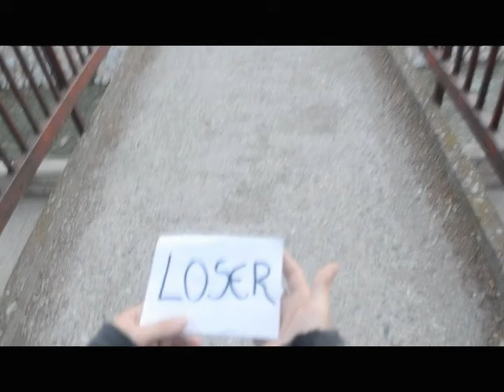"Let's Move Forward" Short Video for Social Exclusion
This is a short video that i made 2 years ago for a contest.
Directed by: Gorgi Lazov
Screenplay by: Aleksandra Ristova
Camera: Gorgi Lazov, Aleksandra Ristova
Video Editing:Gorgi Lazov
Actors: Trajce Jovanov(main), Angel Mustenikov, Danila Grbic, Aleksandar Zmejkovski, Dimitar Jovanov, Zoran Jovanov.